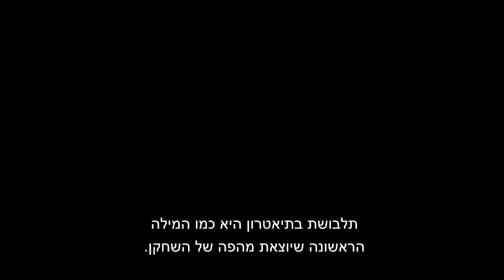הכנה לקראת צפייה בהצגה בת הים הקטנה | תיאטרון המדיטק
צפו בסרטון ההכנה לצפייה ותגלו איך נוצרה ההצגה בת הים הקטנה ומה אפשר ללמוד מהצפייה בהצגה.
אודות ההצגה:
בממלכה קסומה מתחת לפני הים, מתגוררת בת ים שנמאס לה להיות קטנה. אביה והאחים שלה בטוחים שבני האדם הם יצורים מסוכנים, אבל היא נחושה להוכיח אחרת. היא עולה מעל פני המים ומגלה שם נסיך צעיר שלמרות השוני הגדול, יש ביניהם הרבה במשותף. היא מחליטה לצאת נגד משפחתה ועוטה צורת בת אדם כדי לתת סיכוי לאהבה ולשלום בין העולמות.

האם שני הצעירים יצליחו במקום בו המבוגרים נכשלו?

הצגה מצחיקה ומרגשת עם שירים מקוריים, קרבות, הרפתקאות ושלל דמויות צבעוניות, שמלמדת את כולנו שלפעמים חשוב לשחות נגד הזרם.

מחזה מאת: אורי אוריין
בימוי: נועם שמואל
בימוי משנה וכוריאוגרפיה: עוז מורג
מוסיקה: חזי שקד
עיצוב תפאורה: סשה ליסיאנסקי
עיצוב תלבושות ובובות: אביה בש
עיצוב וייצור בובות: עינת סנדרוביץ'
עיצוב תאורה: אורי מורג
ייצור תאורת בובות: ארז שוורצבאום
ייצור פאות: מלאני קפלן
הדרכת שפה ודיבור: מרגלית גז
עוזרת במאי: נועה בן ארי
משתתפים: אדי אלתרמן / גבריאל דמידוב, זוהר בדש, מור חנסון, נועם טל, קרן מור מישורי, קורל קרואני, מעין רחימה
בימוי והפקת הכנה לצפייה: הדס שר
צילום הצגה: חן וגשל, שניר קציר, תומר קציר, רדי רובינשטיין
עריכה: תומר קציר, רדי רובינשטיין